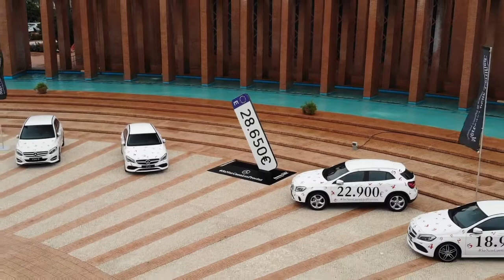CONCESUR - Salón del Motor 2018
Mercedes- Benz en el Salón del Motor 2018